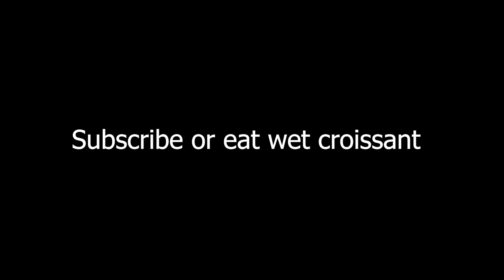Wrong Place, Wrong Time In Battlefield 1